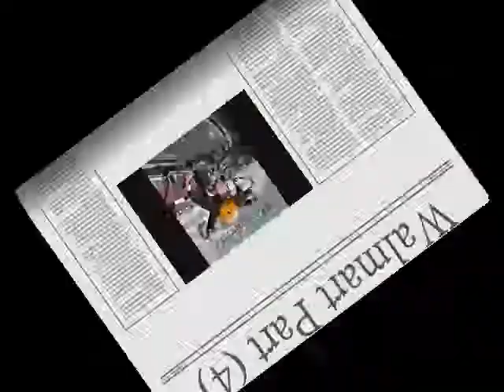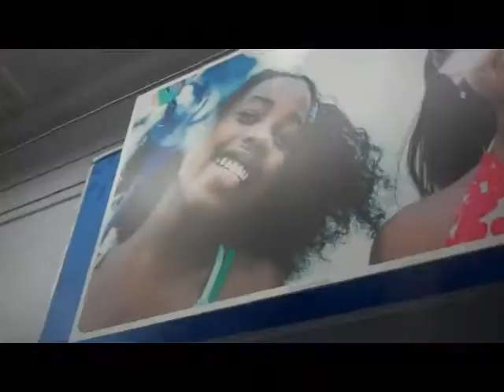WalMart part 4!!!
go dumb dumb